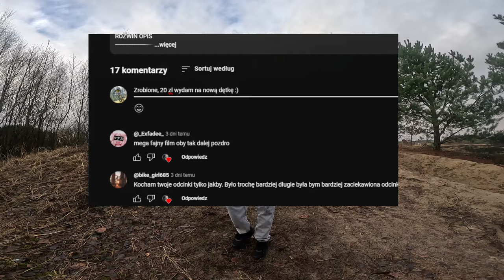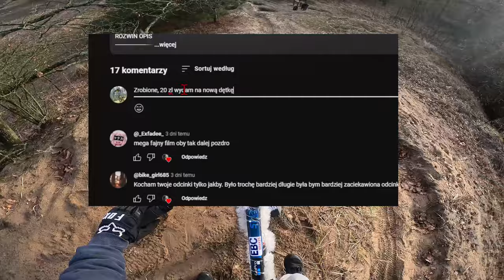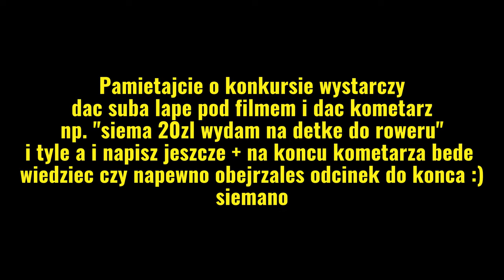Testuje nowe rękawiczki FOX DIRTPAW🧤 (Mocny film) - hopy #29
Chcesz zgarnąć 20zl💸? swietnie trafiles - konkurs na 20zl